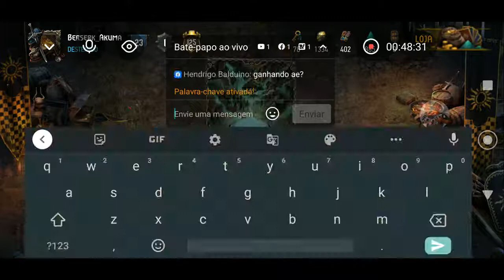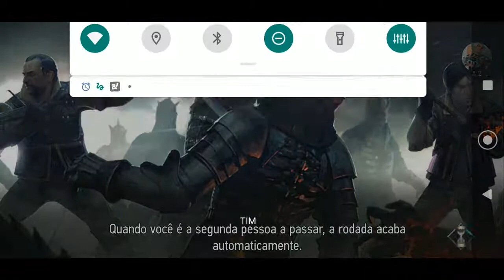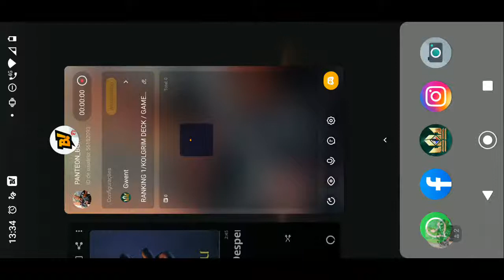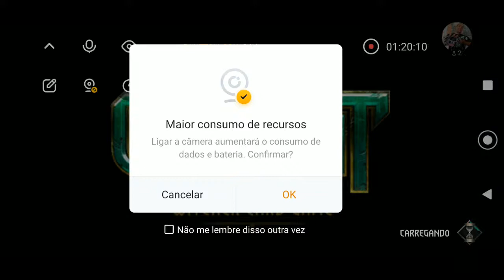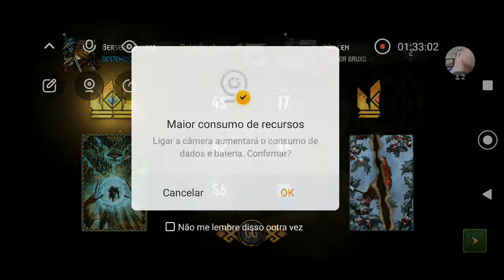RANKING 1/KOLGRIM DECK / GAMEPLAY / GWENT CARD / PRÓ RANKING EM BREVE !!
PSN: Berserker_Akuma
Kwai : panteon_bgx  / Meu Código : 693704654

Associado Amazon , Links  :
Resident Evil Village
Monitor Philips 23,8" LED
Controle PS4 Barato

Faço outras coisas da vida além de Jogar !
         Segue meus outros Canais :

Loja de Instrumentos Musicais  :
MEGA BATERA

Canal de Investimentos ; Crypto e Bolsa de Valores :
BTM - BRASIL

SOBRE MIM E O CANAL :

Gosto de Jogos de R.P.G e no Fps Jogo APEX Legends
Procuro Platinar ou Fazer 1000G na Maioria dos Meus Jogos;
Inclusive os Like a Souls,Joguei Demons Souls no Lançamento em 2009 .

Jogos Preferidos :  Dark Souls, Chrono Cross, Final Fantasy, Apex
Brigandine,Dynasty Warriors,Tenchu,The Evil Within,KOF 97,98,2002
Street Alpha 2 , Castlevania , Kingdom Under Fire , Breath of Fire 3,4
Legend of Mana , Vagrant Story , Saga Frontier , Musashi , Sekiro
Lost Planet 1 e 2 , Mortal Shell , DrakenGard , Valkyrie Profile 1 e 2 .

Clássicos : Ogre Battle , FF Mystic Quest , Donkey Kong , Final Fight
Top Gear , Mortal Ultimate , Goof Trop , Mickey M.Q 1,2,3 , Alladin
Altered Beast , Sonic 1 e 2 , King of Dragons , Killer Instinct e Golden Axe .

Maioria dos Jogos Citados acima 90% principalmente os clássicos
Todos Zerados (Inclusive os 13 Finais de Chrono Cross) , os jogos
da ''Nova Geração'' do PS3 pra Frente procuro platinar e fazer 1000G em TODOS .
( Faltaram alguns na Lista em Breve vo atualizar mais )

MEUS SETUP'S HOJE SÃO :

CONSOLES :

PS4 PRO (U.S.A) HD 2 TERAS (Externo)
XBOX360 FAT 20G
PS2 SLIM

PC SETUP :

RAM :      16 GB DDR4 / ASGARD 3500 GHZ
VIDEO :   GTX 1080 TI
HD :         512GB / KING SPEC / NVMe
PLACA :  B450 STEEL LEGEND (ASROCK)
PROCESSADOR :  RYZEN 5 (1500X )
GABINETE : MAGPIE III LATERAL
COOLER : DX-7000 RGB (DEX)

NOOTBOOK DELL i7 3° GERAÇÃO
DDR3 8GB  / HD 500GB